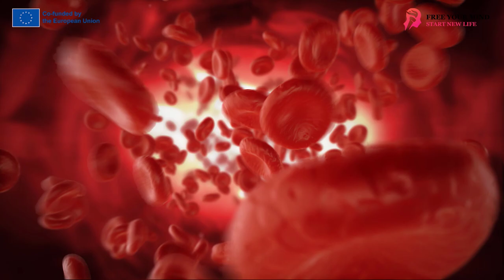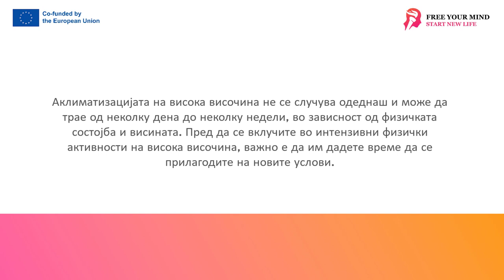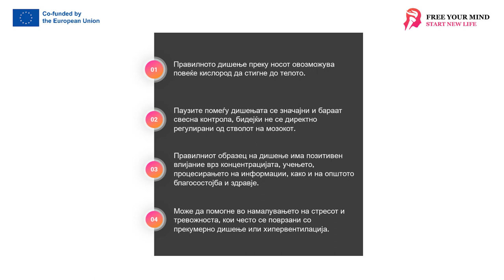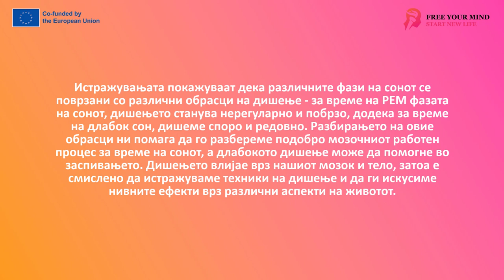FYM - Техники на дишење 2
Дишењето нè придружува и за време на будност и за време на спиењето. Сите знаеме дека без храна можеме да преживееме некое време, без вода - неколку дена, но без дишење - само неколку минути. Сепак, многу луѓе не сфаќаат колку е клучно правилното дишење за нашето ментално и физичко здравје и за нашите перформанси.

Дишењето е единствено меѓу функциите на нашето тело и мозок бидејќи лежи на границата помеѓу нашето свесно и потсвесното однесување. Во секој момент, можеме свесно да ја преземеме контролата врз тоа како дишеме, што е извонредна карактеристика на нашиот мозок. Со менување на шемата на дишење, можеме брзо да влијаеме на она што нашиот мозок е способен да го прави. На пример, додека вдишуваме, подобро учиме и памтиме информации отколку додека издишуваме.

Дишењето е исто така клучно за нашата ментална и физичка работа. Дишењето не е само процес неопходен за живот, туку и алатка која можеме да ја користиме за да го подобриме нашето здравје, перформанси и квалитет на живот. Благодарение на денешниот тренинг, ќе научите како максимално да го искористите овој потенцијал.

Кога сте блиску до нивото на морето, воздухот е прилично густ, што значи дека во него има многу кислород. Но, како што се искачуваме на повисоки надморски височини, воздухот станува потенок, што значи дека има помалку кислород за дишење. Ова е причината зошто може да доживееме отежнато дишење на големи надморски височини. Овој феномен е познат како висинска хипоксија и може да доведе до бројни непријатни симптоми како што се вртоглавица, гадење, губење на апетит, главоболки и тешкотии со дишењето. Во екстремни случаи, тоа може да доведе до сериозни состојби како пулмонален едем или церебрален едем.

Телото, сепак, има способност да се прилагоди на овие услови преку процес наречен аклиматизација. Аклиматизација е како телото се прилагодува на намаленото количество кислород на голема надморска височина. Како дел од овој процес, телото почнува да произведува повеќе црвени крвни зрнца, кои се одговорни за транспорт на кислород до различни делови од телото.

Дополнително, телото исто така почнува да произведува повеќе хемоглобин, протеин кој им помага на црвените крвни зрнца да носат кислород. Овие промени му помагаат на телото подобро да се справи со помалку достапниот кислород.
Сепак, аклиматизацијата не е моментален процес. Ова може да потрае од неколку дена до неколку недели, во зависност од вашата индивидуална физичка состојба и висината на која се наоѓате. Затоа е важно да си дадете време да се прилагодите на новите услови пред да се вклучите во некоја напорна физичка активност на голема надморска височина.
Вреди да се напомене дека на големи надморски височини, и покрај намаленото количество на достапен кислород, сепак треба да одржуваме соодветно ниво на јаглерод диоксид во нашите тела. Како што дискутиравме претходно, јаглеродниот диоксид е клучен за процесот на дишење бидејќи помага да се ослободи кислородот од хемоглобинот.

Меѓутоа, на големи надморски височини, природната реакција на телото е да го забрза дишењето, што доведува до ослободување на повеќе јаглерод диоксид. Овој феномен, познат како хипервентилација, може да доведе до состојба наречена хипокапнија, која е премногу ниско ниво на јаглерод диоксид во крвта.
За да се спречи ова, телото воведува механизам наречен „периодично дишење“. Ова е циклус во кој дишењето почнува да се забрзува, а потоа се забавува за да се одржи соодветното ниво на јаглерод диоксид во телото.

Знаеме дека нашето дишење влијае на ексцитабилноста на мозокот и како прекумерната хипервентилација може да влијае на нашите когнитивни способности. Ајде сега да се фокусираме на оптималната шема на дишење и како тоа може да влијае на нашето здравје и функцијата на мозокот.

Првото нешто што мораме да го запомниме е дека правилното дишење треба да биде преку нос. Носот обезбедува природен отпор кој не принудува да дишеме подлабоко, овозможувајќи ни да доставиме повеќе кислород до нашето тело. Пред сè, подолгите издишувања помагаат да се одржи правилната рамнотежа на јаглерод диоксид во нашиот систем. Ова знаење е од суштинско значење за одржување на оптимална ексцитабилност на мозокот.
Вториот клучен проблем се паузите помеѓу вдишувањата. Иако имаме центар на мозокот, т.н комплексот Пребоцингер кој го контролира нашето вдишување и издишување, тој нема директна контрола врз паузите помеѓу вдишувањата. Ние, како свесни суштества, мора да примениме самоконтрола и способност да обрнеме внимание на нашето дишење за да го оптимизираме овој аспект од нашето дишење.
Разбирањето и практикувањето на правилната шема на дишење има силно влијание врз нашата способност да се фокусираме, учиме и обработуваме информации, како и на нашата целокупна благосостојба и здравје. Исто така, може да помогне да се намали стресот и анксиозноста кои често се поврзани со прекумерно дишење или хипервентилација.